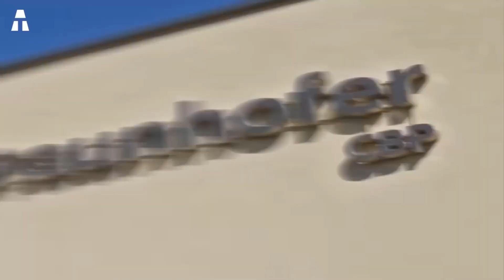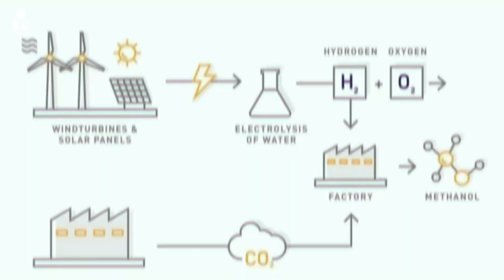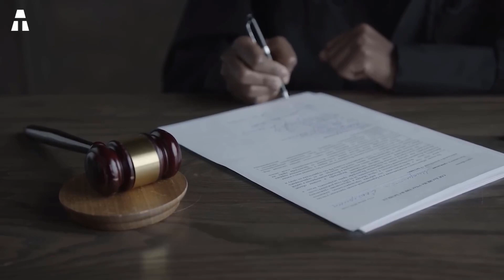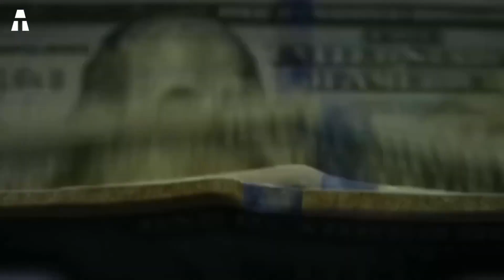Green Methanol, the Biofuel that can Save Germany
Today, we are going to introduce you to a subject that could revolutionize the world of transport and energy. You often hear debates about global warming. But less frequently concrete solutions, right? Well know that Germany is looking very seriously at the subject. The country aims to produce green methanol. According to him, it is the fuel that could save us. But where does the interest in this gas come from and how can it be produced?